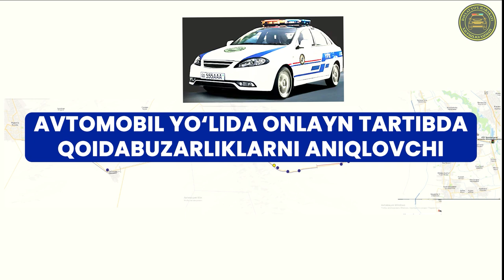Nurota tumaniga olib boruvchi yo'l va uning infratuzilmasi haqida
Navoiy viloyati IIB JXX YHXB Axborot xizmati tomonidan respublikamizning turli go'shalaridan Nurota tumaniga tashrif buyuruvchi fuqarolar hamda ziyoratchilar uchun mazkur manzilga olib boruvchi yo'l va uning infratuzilmasi haqida batafsil tushuncha beruvchi maxsus video tayyorlandi.